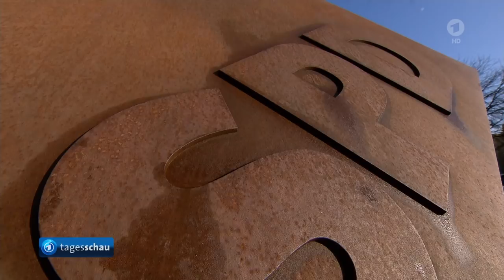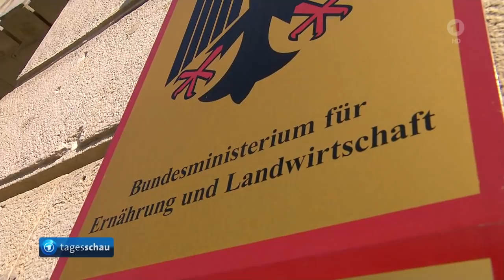tagesschau 20:00 Uhr, 08.04.2019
Themen der Sendung: Kämpfe in Libyen: Sorge um Zivilisten wächst, USA stufen iranische Revolutionsgarden als Terrororganisation ein, US-Heimatschutzministerin Nielsen verlässt Trumps Regierung, Wahlkampfendspurt in Israel, AfD und Lega bilden neue "patriotische" Fraktion im Europaparlament, Britisches Oberhaus berät über Brexit-Aufschub, Putin empfängt Erdogan zu Gesprächen über Wirtschaftsprojekte, Russischer Starregisseur Serebrennikow kommt aus Hausarrest frei, Spahn wirft SPD Pflege-Forderungen auf Kosten der Steuerzahler vor, Beratungen über strengere Düngeregeln, "Fridays for Future"-Schüler wollen Kohlekraftwerke rasch abschalten, Merkel ehrt Handballer für Heim-WM, Das Wetter